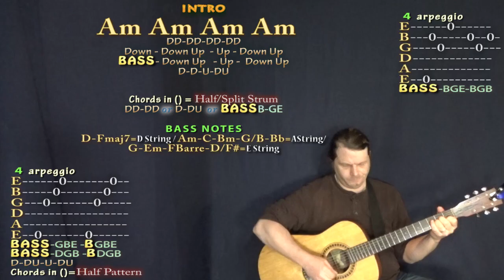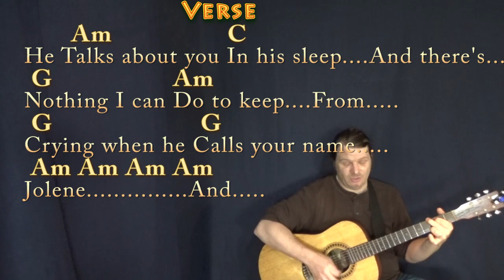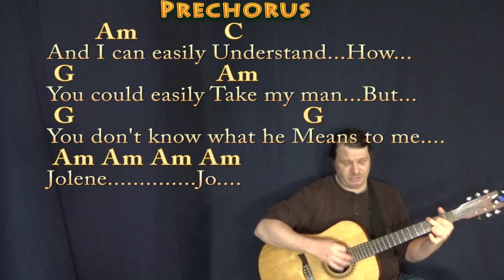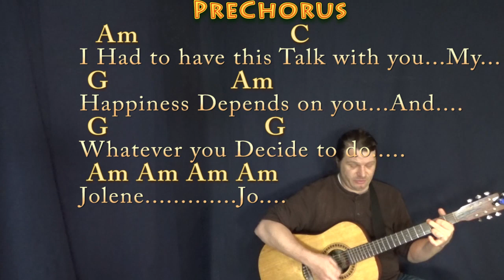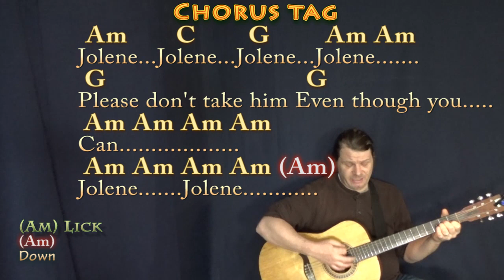Jolene (Dolly Parton) Strum Guitar Cover Lesson in Am with Chords/Lyrics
REAL KEY: Capo 4th for the real key of C#m. For Emory, KD, Pam, and McKenna. Am CHART